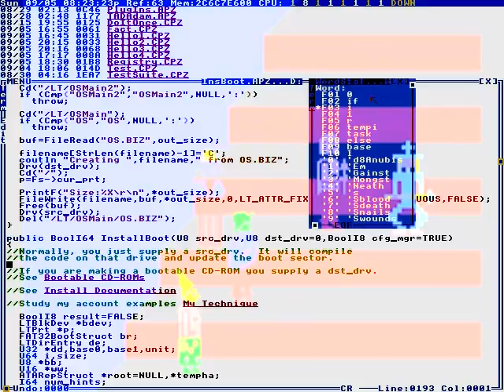Each with three settings.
So that's the wave number.
Times the speed of light.